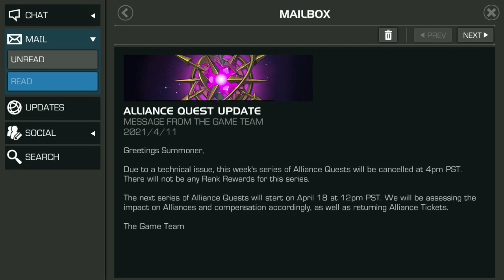Glory Store Buff now LIVE | AQ Cancelled | AQ Compensation | MCOC [HINDI]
Glory Store Buff is now live loot lo.

Mcoc [Hindi]
MCOC HINDI
Marvel Contest of Champions India
Contest of Realms Side Quest Hindi